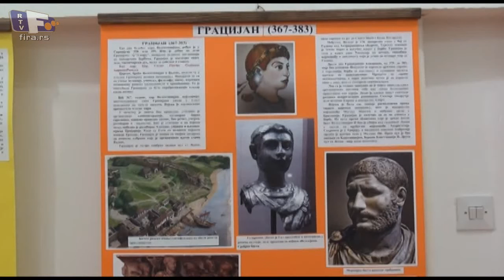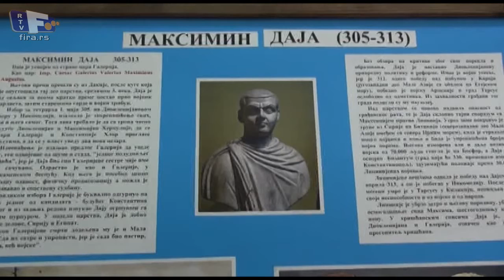,,Rimski carevi rodjeni na današnjem tlu Srbije,, u Zaječaru